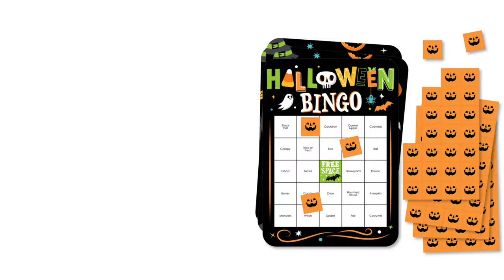Jack-O'-Lantern Halloween Bingo Cards Kids Halloween Party Bingo Game Idea | Big Dot of Happiness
Bingo is an easy Fall themed game that everyone will have fun playing. Jack-O'-Lantern Halloween - Shaped Bingo Cards and Markers give this classic game a fresh look with shaped playing cards and Fall related words instead of numbers. Before you begin play, designate a bingo leader to pull the included caller chips from bowl. Hand out one bingo card and one perforated marker sheet to each guest. Have guests fold and tear along the dashed lines of their perforated marker sheet to easily create twenty-eight square markers; which is plenty of markers to allow for full coverage play. Begin play by the designated bingo leader pulling a caller chip from the bowl. Each guest covers the called word on their card with square marker. Continue until a guest has covered a row of words in any direction - vertically, horizontally, or diagonally and calls out "BINGO!".